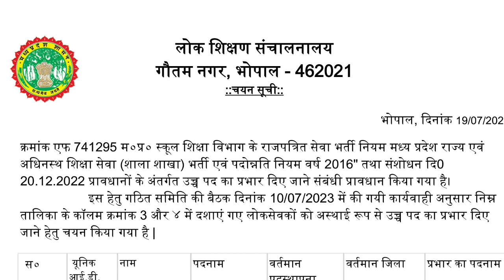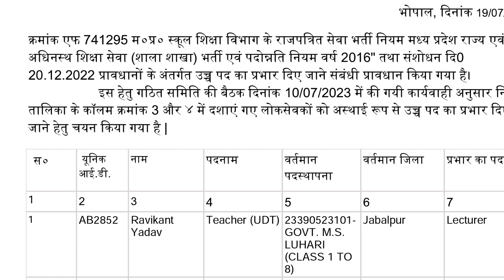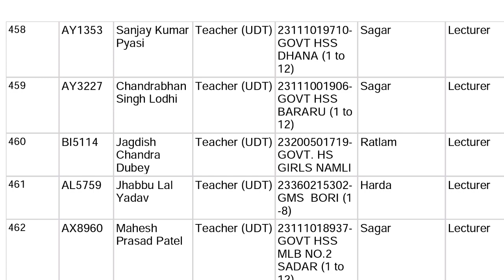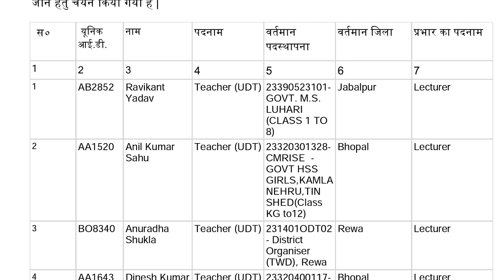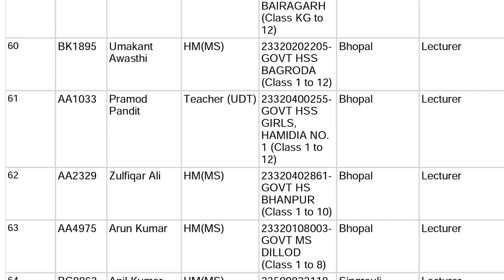इस केडर के शिक्षकों के उच्च पद प्रभार आदेश जारी || MP teacher promotion latest order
gk with bhan

देखिए इस वीडियो में हेडमास्टर उच्च पद प्रभार आदेश 👆